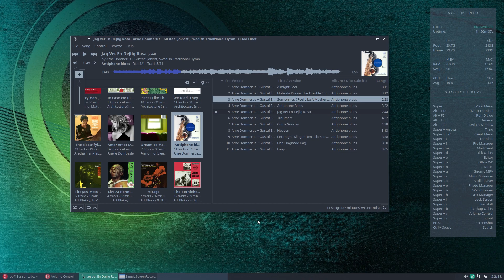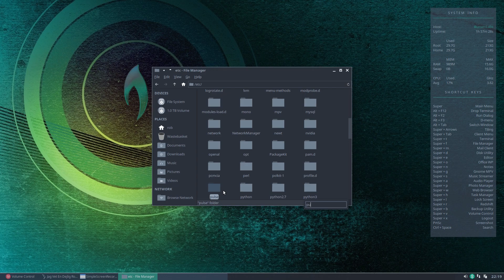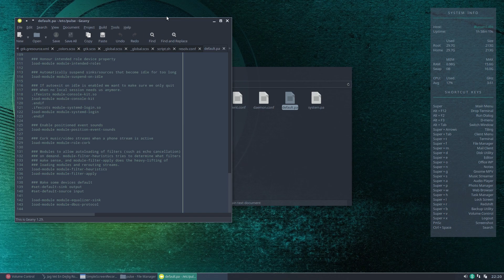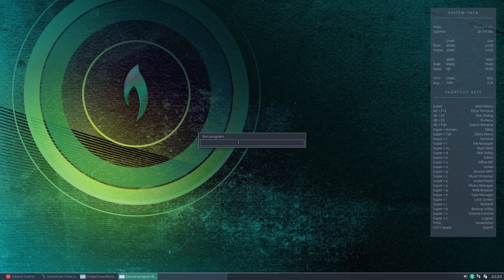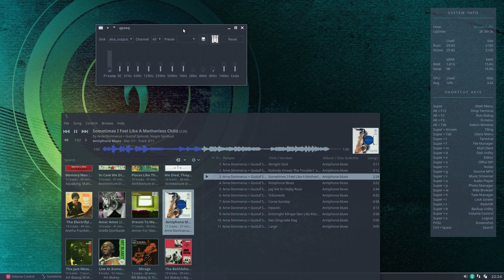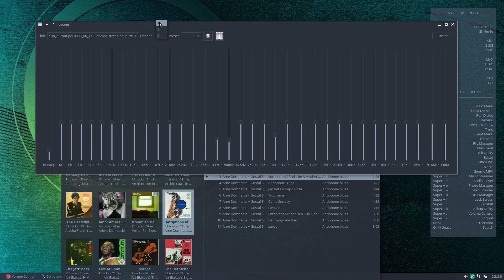Pulse Audio Equalizer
Sound EQ application